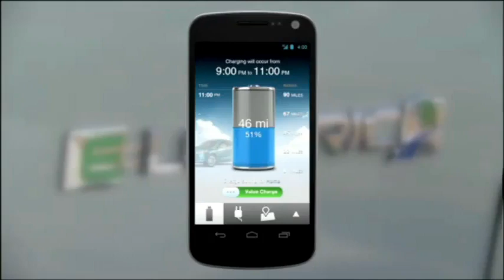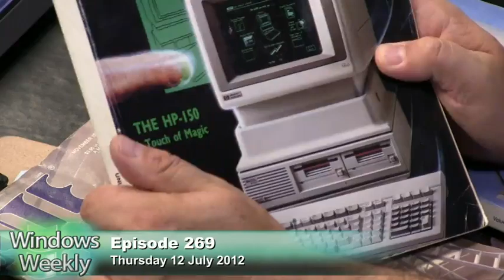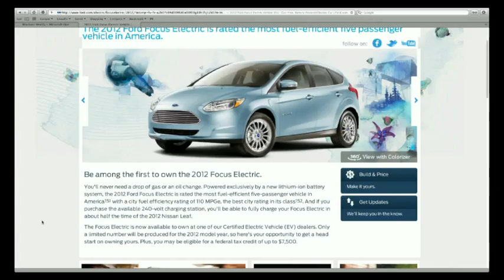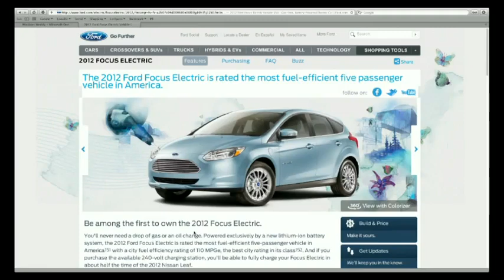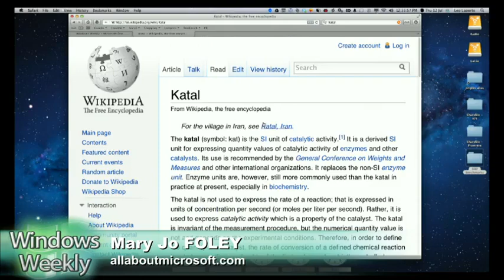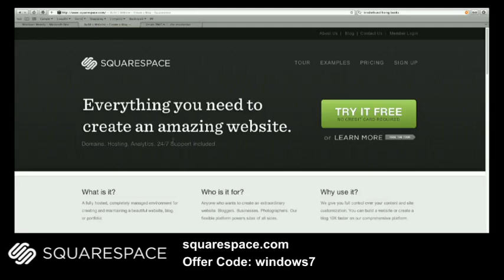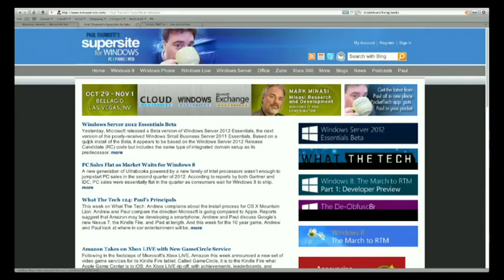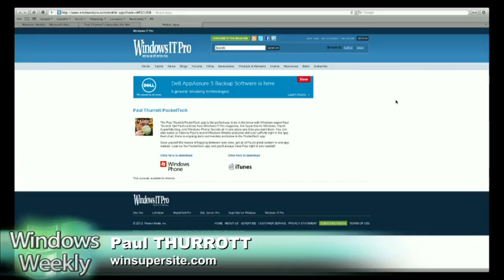Windows Weekly 269: Mail-Order Lemmings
A date for Windows 8?, Microsoft partner conference, SkyDrive, and more.